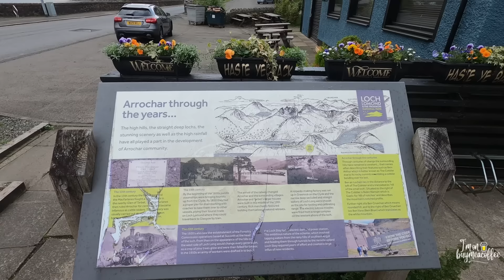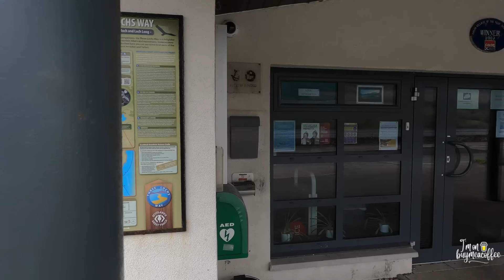Nostalgic Stay in Arrochar After a Glencoe Drive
"Scenic Drive Through Glencoe & A Nostalgic Overnight stop at Lovely Arrochar Glenloin Caravan Park"
Glencoe, located in the Scottish Highlands, is renowned for its dramatic landscapes and rich history. Towering mountains, deep valleys, and cascading waterfalls create a stunning natural setting. Popular with hikers and photographers, Glencoe also holds historical significance as the site of the 1692 Glencoe Massacre. A must-visit for nature enthusiasts.
Arrochar, nestled on the shores of Loch Long in the Scottish Highlands, is a picturesque village known for its stunning scenery and outdoor activities. It's a gateway to the Arrochar Alps, popular with hikers and climbers. Visitors enjoy charming local pubs, scenic walks, and breathtaking views of the surrounding mountains.
If You Would Like To Stay At The Caravan Site Contact Vivian on
Glenloin House Campsite
Glenloin House
Argyll & Bute, Scotland
United Kingdom
G83 7AJ